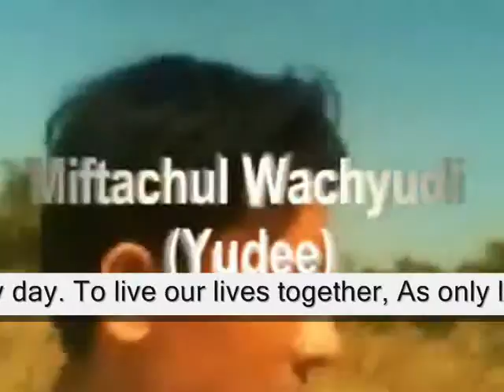only lovers do ,